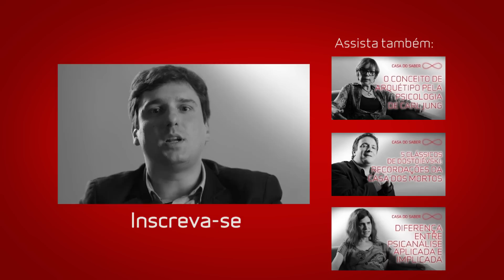O relacionamento entre marca e consumidor | Marcos Bedendo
Vídeos novos terças e quintas às 10h.